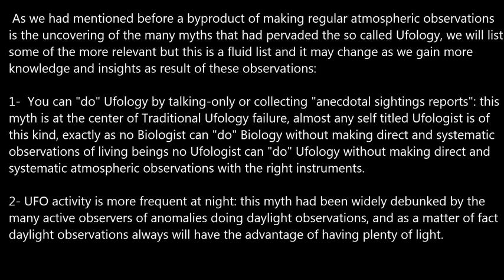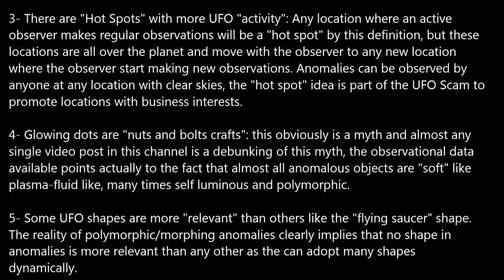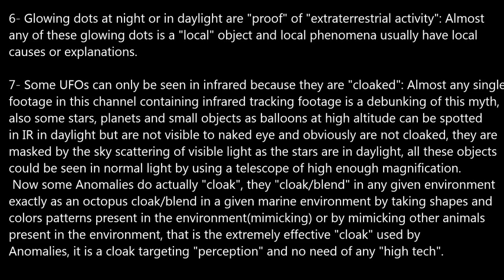Traditional Ufology Myths.